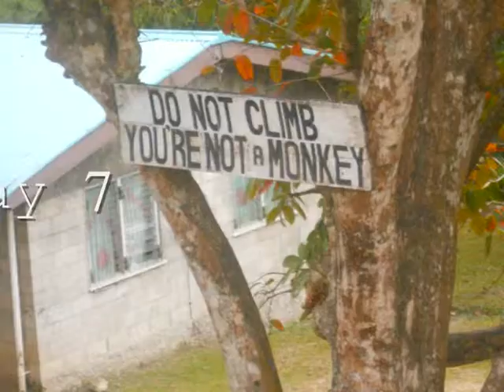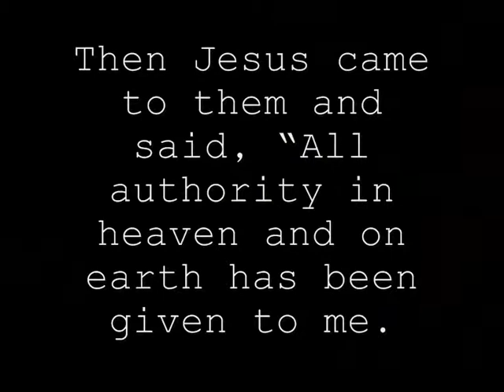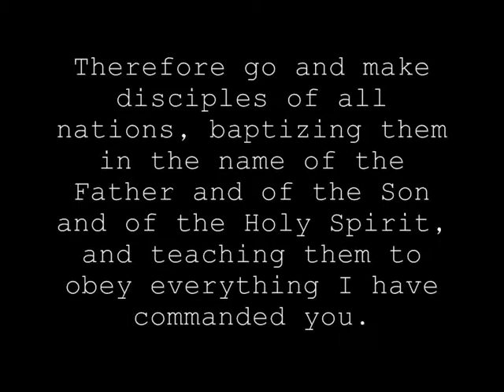SHCS Fiji Mission Presentation 2011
SHCS Year 11 Fiji cultural and leadership mission 2011.  Students present gospel music, testimony and drama as they visit schools, an orphanage and a disabled school